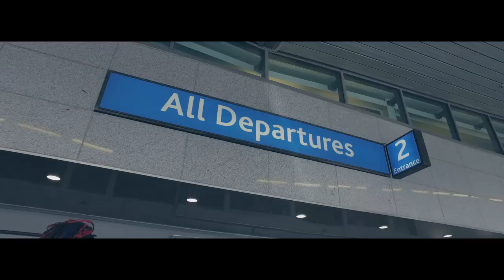Nadia Nakai ft. Gemini Major & Tshego - Sqwaa [Music Video]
South African Rap Queen Nadia Nakai releases "Sqwaa" ahead of her highly anticipated debut album.

Directed by Ryan Uys